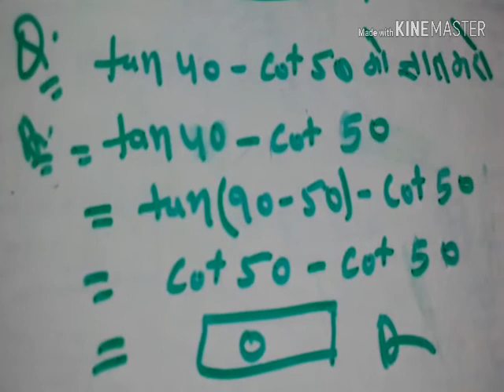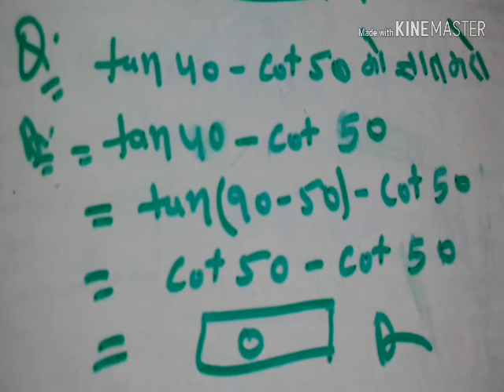(Trigonometry) 10th class important question